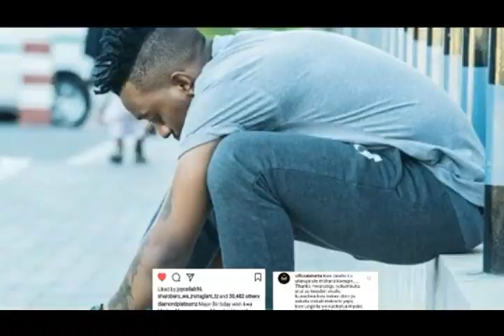Idris sultan aombwa rushwa ya ngono sikia majibu yake uvunjike mbavu